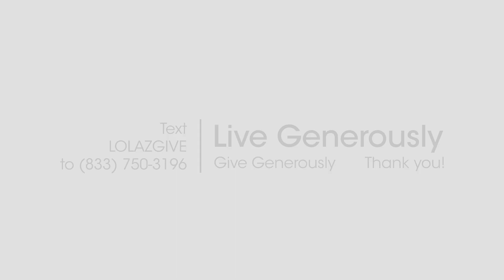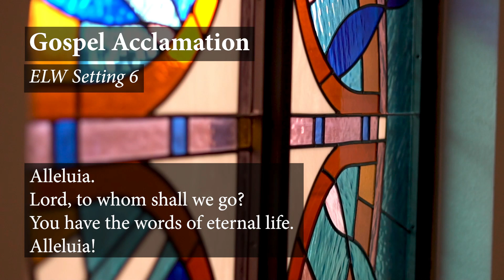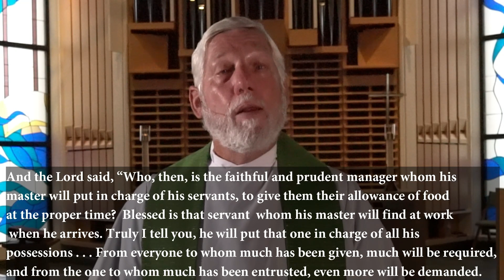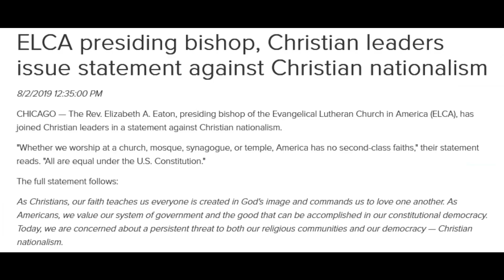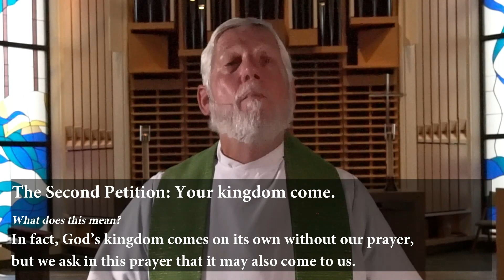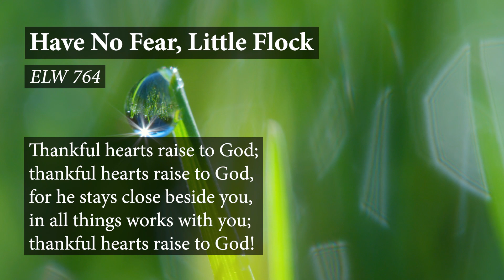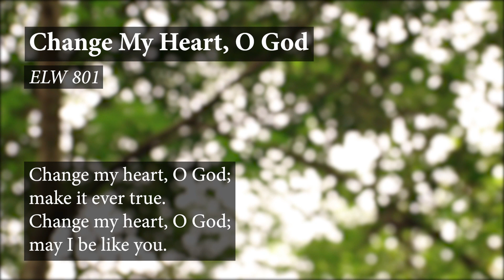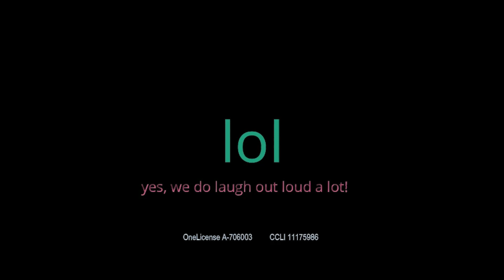Ninth Weekend After Pentecost: Virtual Worship Service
Jesus says, “It is your Father’s good pleasure to give you the kingdom.” It is God’s promise from the beginning—to Abraham, to the early church, and to the “little flock” of which we are a part in today’s assembly. Faith, God’s baptismal gift, trusts the promises of God. Have no fear."